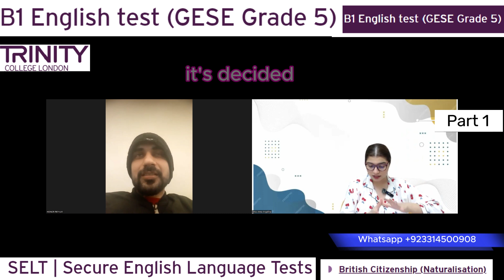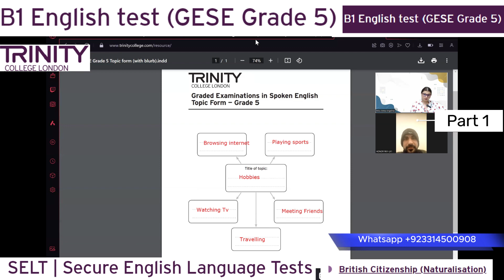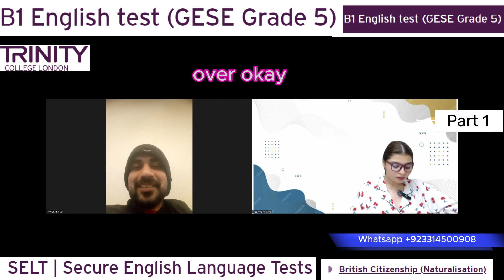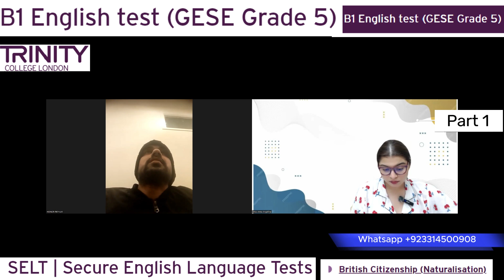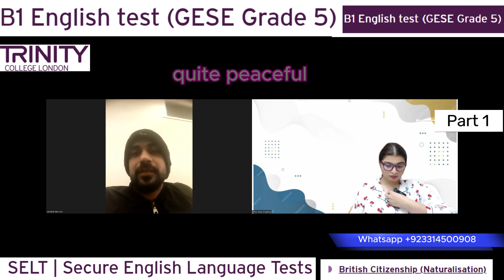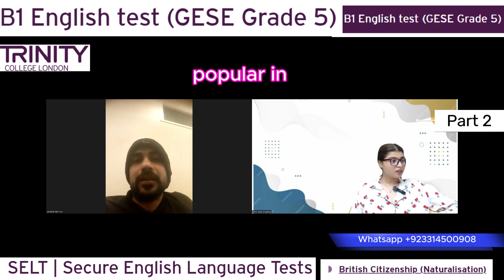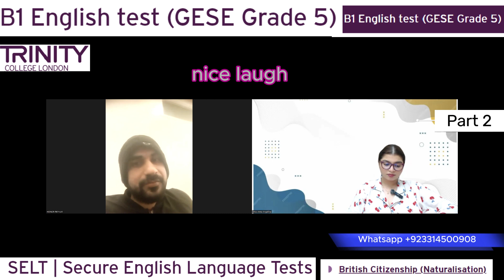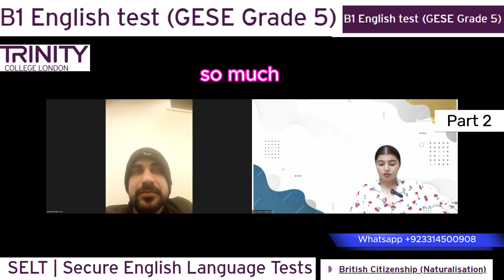Full Test B1 English test (GESE Grade 5) | SELT British Citizenship| Trinity College London ILR UK